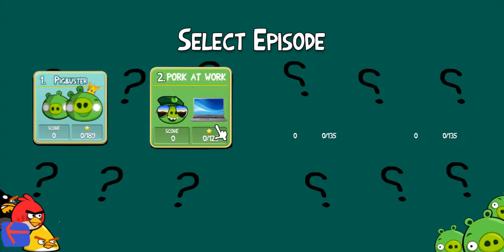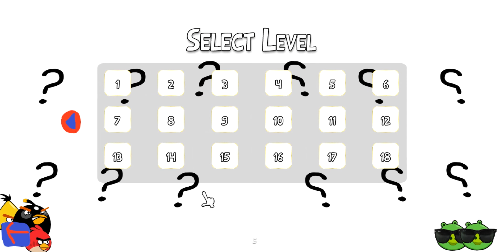Angry Birds IDK 1.1.0 By Spadyy Gameplay